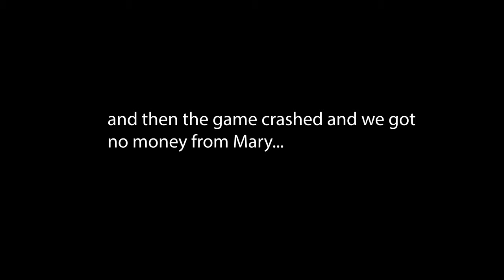Mocking the Ghosts in Phasmophobia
Part 2 of the phasmophobia series! In this video I'm joined by Velksa and we actually do kind of alright this time.